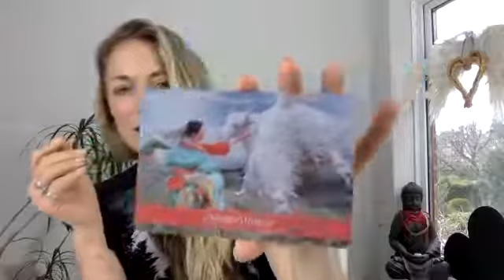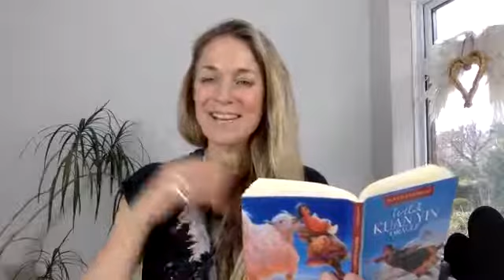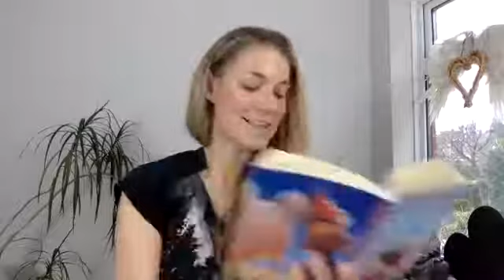Self Love Session - 2 April 2020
I only got out of bed today because of YOU! Thank-you for showing up for yourselves and for me today. So proud of us all for choosing to start the day in full acknowledgement of ourselves - no judgement, no fixing, no ignoring just love for mind, body, emotions and spirit.

The Divine Mother then blessed us all with the most gorgeous card - 'Blessing To Begin'!

** Feel free to join us again tomorrow at 8.30am **

And invite your friends to join the love-in!
Love you,
Katie xx